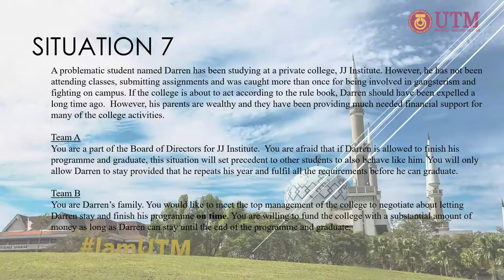Negotiating for the best outcome by Group 5 from UHLB 3132 Section 09 2021/2022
This video is about Negotiation Presentation on certain situation in order to find alternate solution and made a final agreement for both sides. The purpose for our group assessment on subject UHLB 3132-09 (Professional Communication Skills) that lecture by Dr Tina Abdullah

- ABDULLAH AL-FAEZY BIN FAUZI (A19BE0002)
- AMIRUDDIN BIN MOHAMAD (A19BE0020)
- HAZILAN BIN MAT DIN (A19BE0060)
- MUHAMMAD ARIF BIN NORAZME (A19BE0124)
- MUHAMMAD SYAZWAN BIN LEY (A19BE0142)